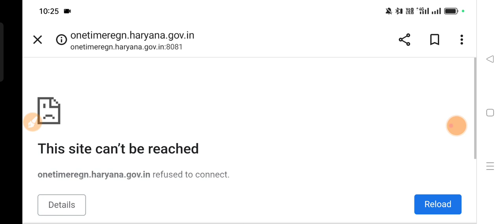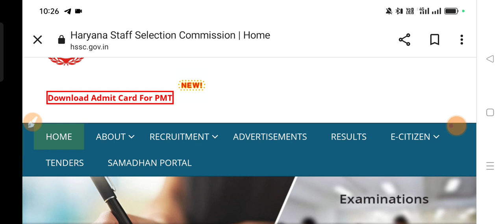Hssc CET Various Post Admit Card Out|| Admit card out various Post hssc CET admit card pmt test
Hssc CET Various Post Admit Card Out|| CET Various Post PMT Schedule Out CET Mains PMT Schedule Out

Hssc CET PMT Cut off|| जानिए कितने मार्क्स वालो का आया PMT Hssc CET Mains PMT Cut off Official Data

Date Out|| CET Exam Date Announce CET 2022 Exam Date Out||
CETExamDateOutCETexamdatenotice

#01/20,14/19,15/19allpendingfinalresult

CETExam2022syllabus
CETsyllabusbooks||CETExamdate
hssc cet syllabus 2021 in hindi
hssc cet syllabus 2021
hssc cet syllabus 2022 pdf
download
hssc cet syllabus pdf

groupdwaitnglist
In this video we will discuss about the one more update group C & D waiting list and New vacancy of group clerk and group D
group c new